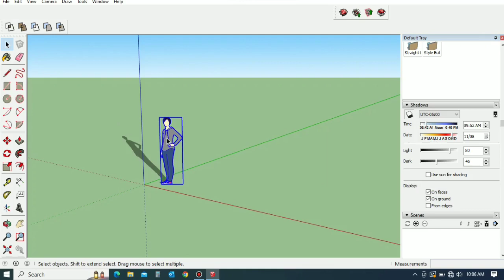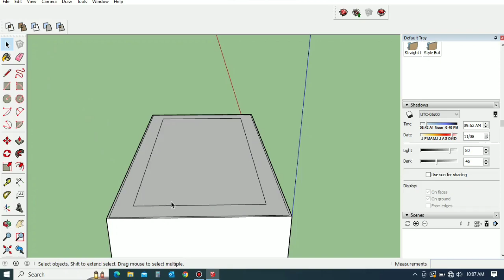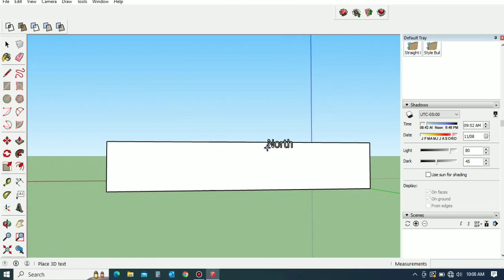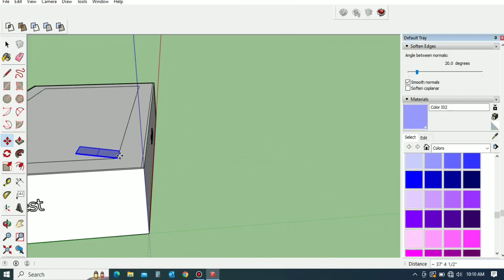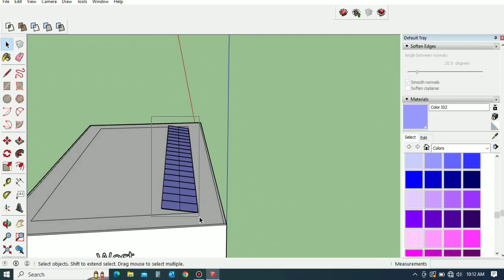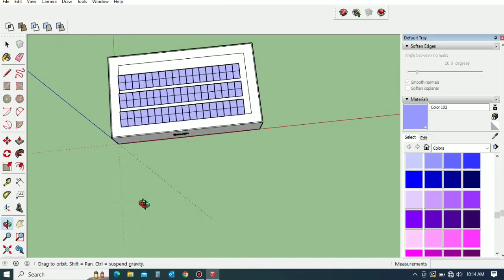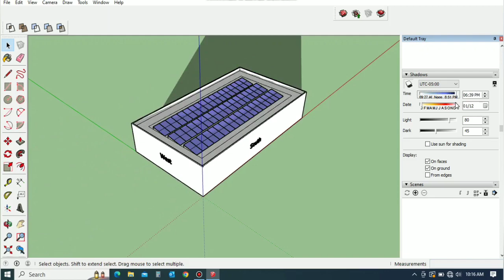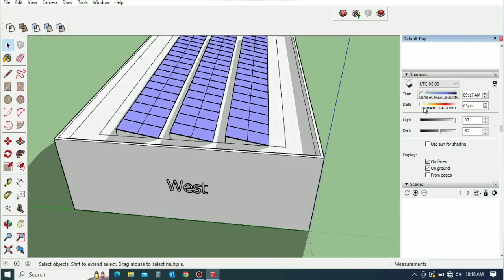Shadow Analysis of Solar Plant using SketchUp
In this video,  students will learn about shaddow analysis.
Furthermore you will learn about sketchUp basic commands and their executions